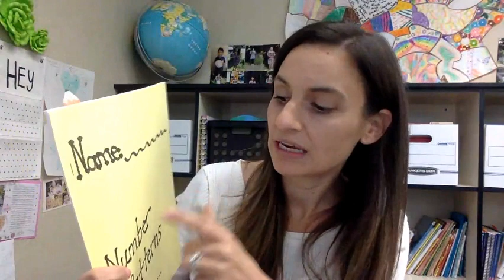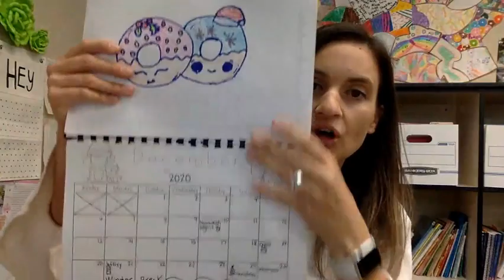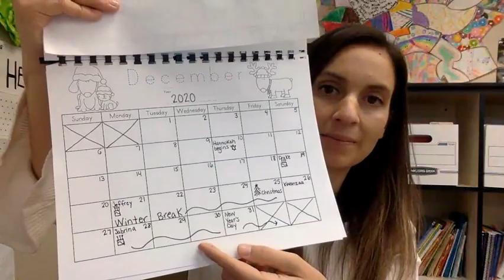morn message 12/1